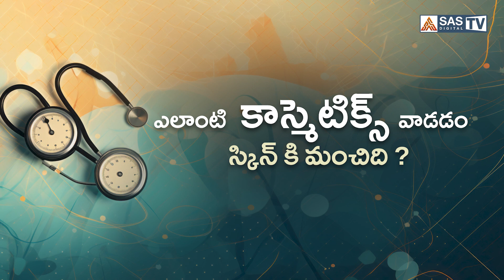ఎలాంటి కాస్మెటిక్స్ వాడటం స్కిన్ కి మంచిది? Beauty Products For Glowing Skin ?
ఎలాంటి కాస్మెటిక్స్ వాడటం స్కిన్ కి మంచిది?
Beauty Products For Glowing Skin
Facial for Glowing Skin | Facials Benefits | Types of Facial in Beauty Parlour